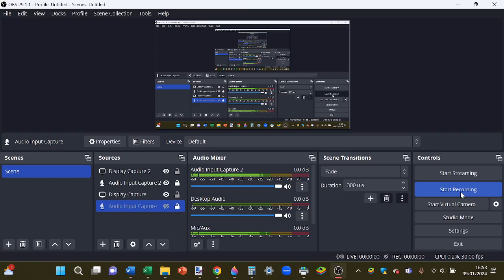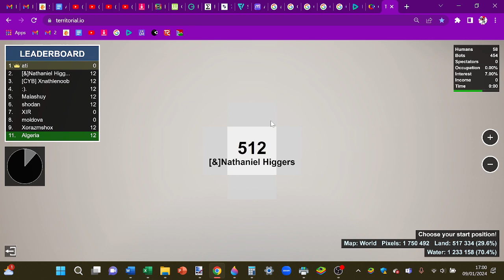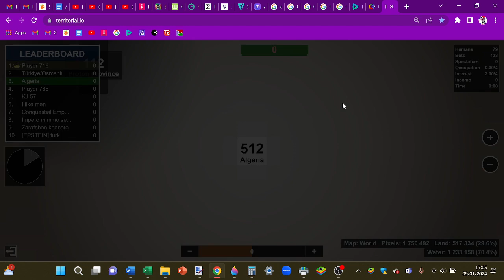Playing as ALGERIA in territorial.io (last one for today lol)